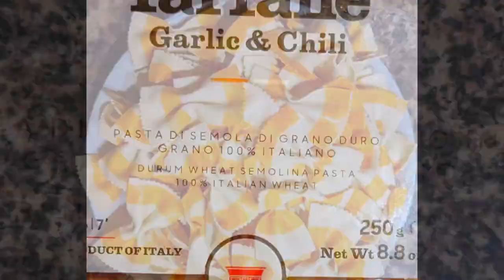Enjoy Every bite of delicious Pasta | Flavors of Chilli and Garlic | Fresh Pesto Sauce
Dish is one of the best Delicious Italian Fusion. Pasta with Garlic and chilli flavor is amazing and complements the basil pesto sauce. Really

Capsicum and broccoli freshness makes it a perfect dish.

Healthy Diet
Low Calorie
Healthy Dinner
Healthy Breakfast
Healthy Lunch
Chocolate Wrap Pasta
Candy wrap Pasta

Edited in GoPro Quik